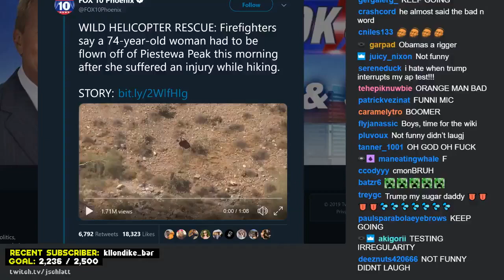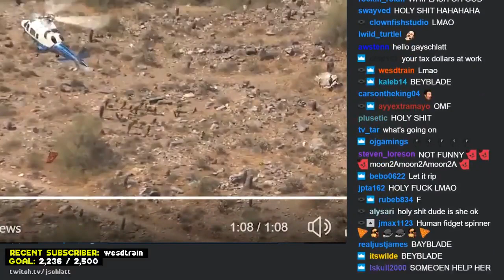Human fidget spinner